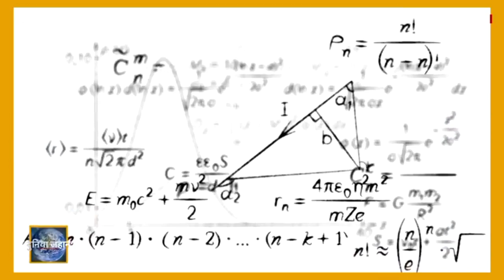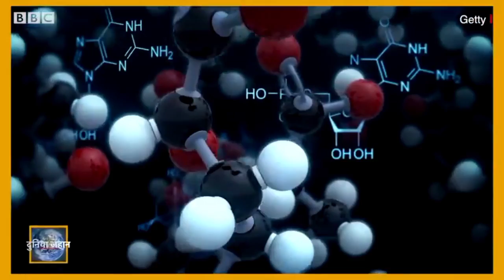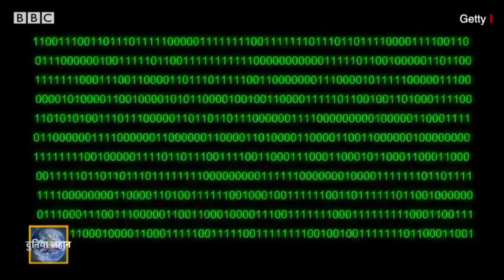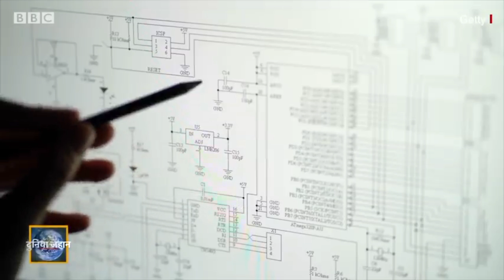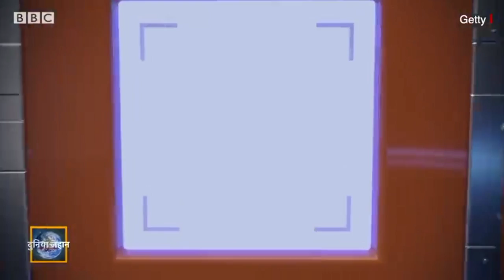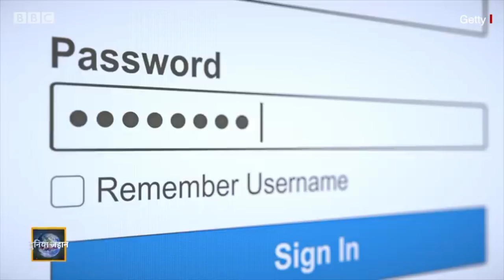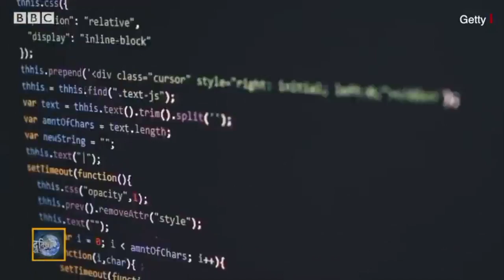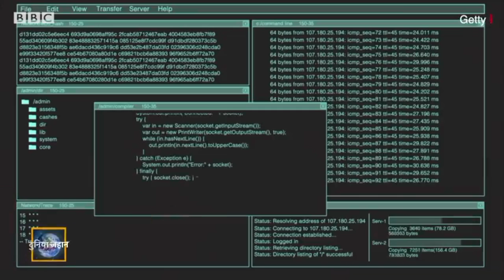What is Quantum computer in Hindi क्या भूतकाल में जाना संभव है?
What is Quantum computer in Hindi क्या भूतकाल में जाना संभव है? आने वाले वक्त में क्वांटम क्प्यूटिंग दुनिया को और हमारी ज़िंदगी को प्रभावी तरीके से बदल सकती है. इस नई तकनीक के महत्व को समझते हुए बीते साल भारत सरकार ने इस तकनीक के विकास के लिए बजट में 8 हज़ार करोड़ रुपये का प्रावधान किया. इसके बाद इसी साल अगस्त के आख़िरी सप्ताह में भारत सरकार ने क्वांटम सिम्यूलेटर क्यूसिम लांच किया जिसके ज़रिए वैज्ञानिकों और उद्यमियों के लिए इस क्षेत्र में शोध करना आसान बनाया गया. भारत के आलावा दूसरे मुल्क भी भविष्य को नई दिशा देने वाली इस तकनीक में निवेश कर रहे हैं. अमेरिकी सरकार ने 2018 में नेशनल क्वांटम इनिवशिएटिव क़ानून बनाया और इसके लिए 1.2 अरब डॉलर का प्रावधान किया. इस बार दुनिया जहान में हम पड़ताल कर रहे हैं कि क्वांटम कंप्यूटर्स क्या हैं और इसे बनाने के लिए मुल्कों में होड़ क्यों मची है.